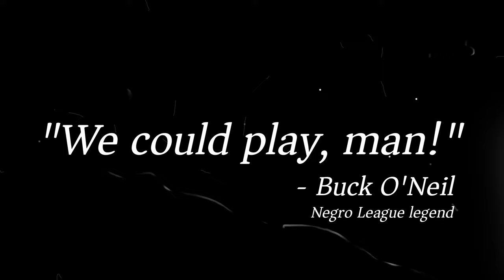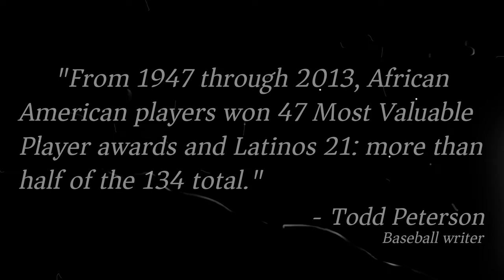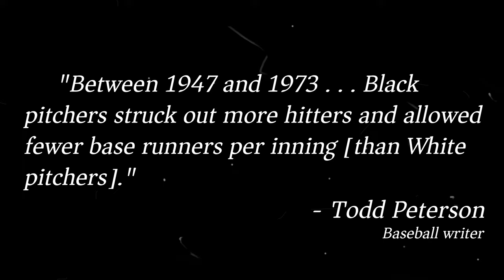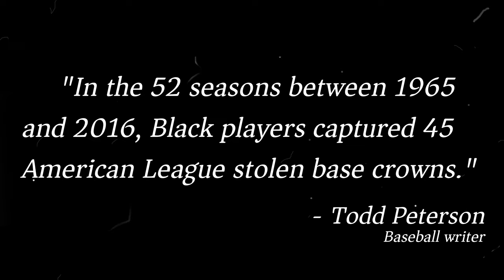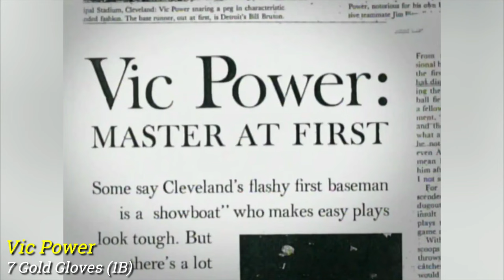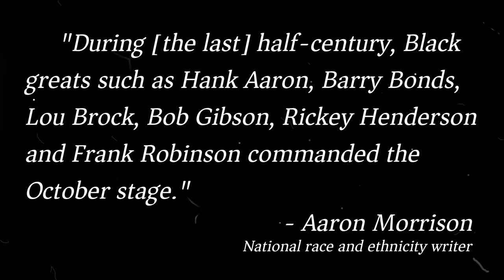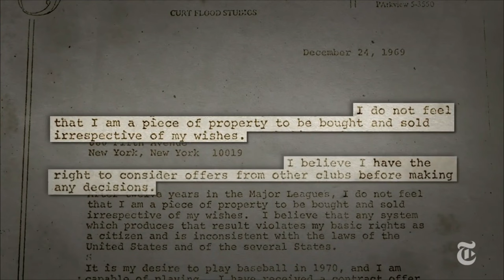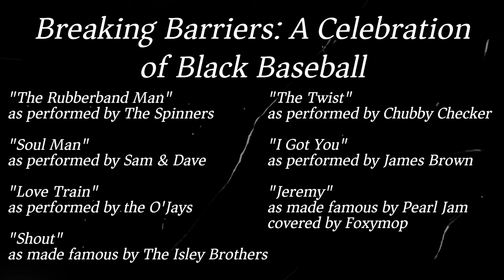Breaking Barriers: Celebrate Black Baseball!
Details:

At Bat Productions, Ep. 35.

Video is inspired by the following works:

Only the Ball Was White by Robert Peterson (1970)
The Negro Leagues Are Major Leagues, edited by Sean Forman & Cecilia M. Tan (2022)

Video made with the purpose of education on the history of baseball.

Research done through Baseball-Reference, SABR, and Wikipedia.

"The Rubberband Man" as performed by The Spinners

"Soul Man" as performed by Sam & Dave

"Love Train" as performed by The O'Jays

"Shout" as made famous by Isley Brothers

"The Twist" as performed by Chubby Checker

"I Got You (I Feel Good)" as performed by James Brown